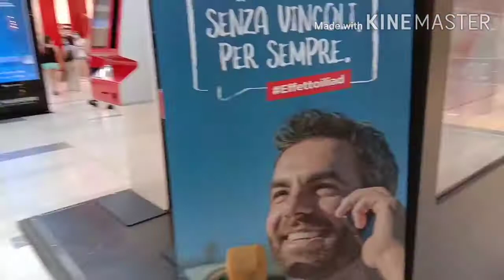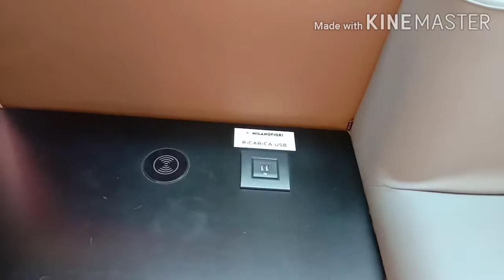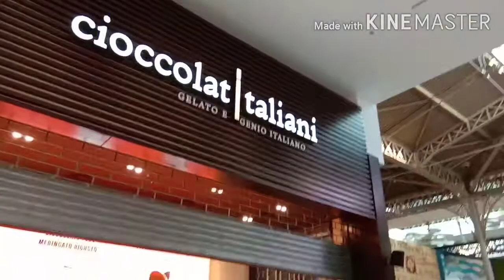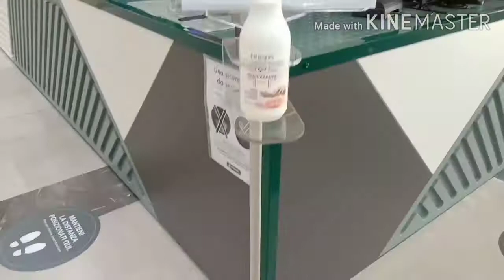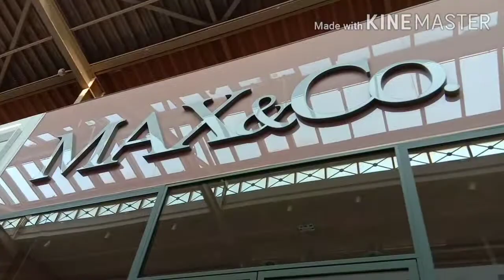พาชมห้าง Carrefour ที่อิตาลี หลังสถานการณ์โควิด19🇮🇹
พาเดินชมห้าง Carrefour 🇮🇹🛍 หลังสถานการณ์โรคนะบาด🇮🇹 @AnniAnni 💓😊🇮🇹